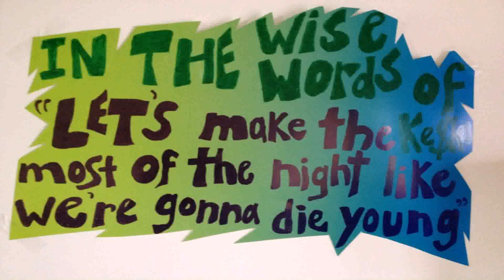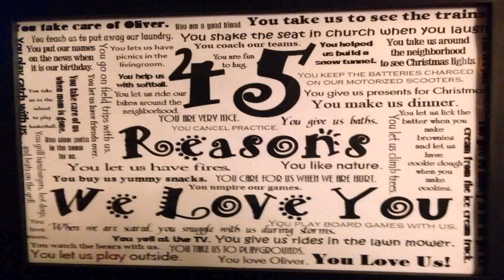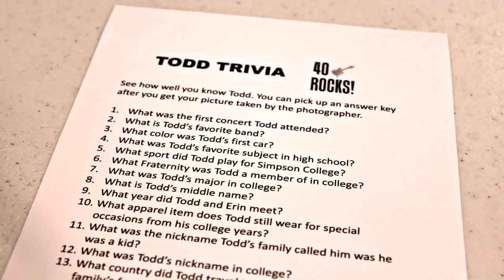40th Birthday Party Decorations For Him